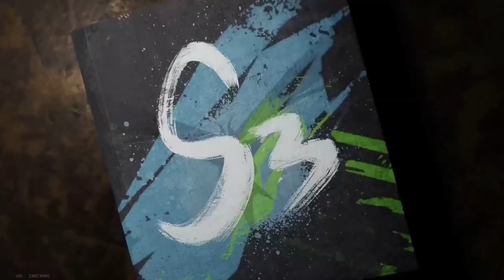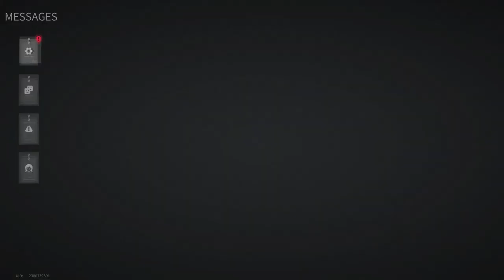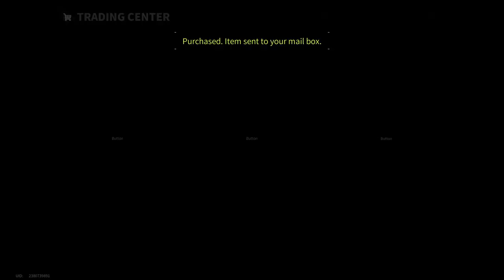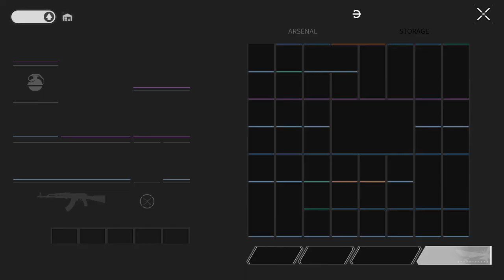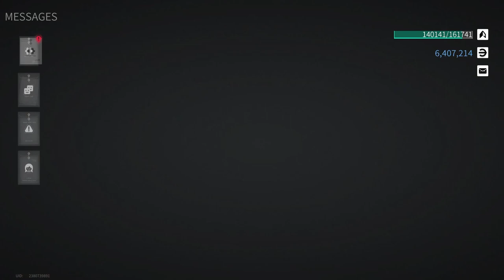Lost Light 2022 - Top Level Teamwork | Day 12 | Gameplay (NoCommentary) #126